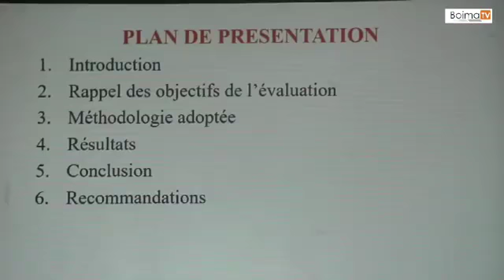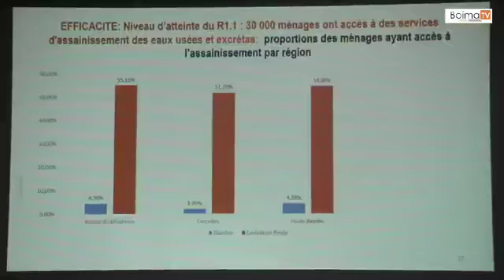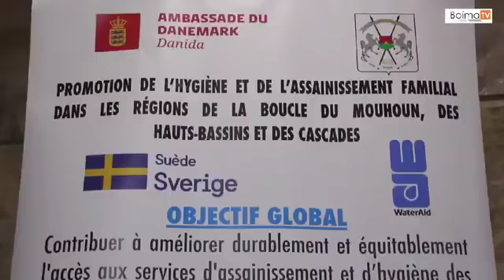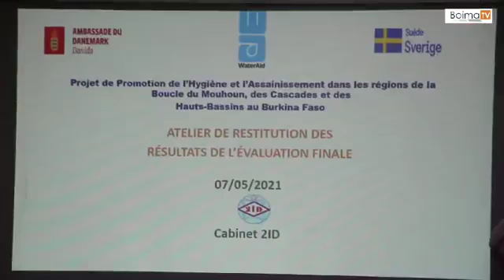WaterAid,𝒉𝑦𝑔𝑖𝑒̀𝑛𝑒 𝑒𝑡 𝑑𝑒 𝑙'𝑎𝑠𝑠𝑎𝑖𝑛𝑖𝑠𝑠𝑒𝑚𝑒𝑛𝑡 𝑑𝑎𝑛𝑠 𝑙𝑎 𝐵𝑜𝑢𝑐𝑙𝑒 𝑑𝑢 𝑀𝑜𝑢𝒉𝑜𝑢𝑛, 𝐶𝑎𝑠𝑐𝑎𝑑𝑒𝑠 ,𝐻𝑎𝑢𝑡𝑠-𝑏𝑎𝑠𝑠𝑖𝑛𝑠.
𝑃𝑟𝑜𝑚𝑜𝑡𝑖𝑜𝑛 𝑑𝑒 𝑙'𝒉𝑦𝑔𝑖𝑒̀𝑛𝑒 𝑒𝑡 𝑑𝑒 𝑙'𝑎𝑠𝑠𝑎𝑖𝑛𝑖𝑠𝑠𝑒𝑚𝑒𝑛𝑡 𝑑𝑎𝑛𝑠 𝑙𝑒𝑠 𝑟𝑒́𝑔𝑖𝑜𝑛𝑠 𝑑𝑒 𝑙𝑎 𝐵𝑜𝑢𝑐𝑙𝑒 𝑑𝑢 𝑀𝑜𝑢𝒉𝑜𝑢𝑛, 𝑑𝑒𝑠 𝐶𝑎𝑠𝑐𝑎𝑑𝑒𝑠 𝑒𝑡 𝑑𝑒𝑠 𝐻𝑎𝑢𝑡𝑠-𝑏𝑎𝑠𝑠𝑖𝑛𝑠", un 𝒑𝒓𝒐𝒋𝒆𝒕 de 𝒍'𝑶𝑵𝑮 𝑾𝒂𝒕𝒆𝒓𝑨𝒊𝒅 qui vient de s'achever. 𝐋𝐞𝐬 𝐫𝐞́𝐬𝐮𝐥𝐭𝐚𝐭𝐬 𝐝𝐞 𝐥'𝐞́𝐯𝐚𝐥𝐮𝐚𝐭𝐢𝐨𝐧 𝐝𝐞 𝐜𝐞 𝐩𝐫𝐨𝐣𝐞𝐭 dans cet élément...